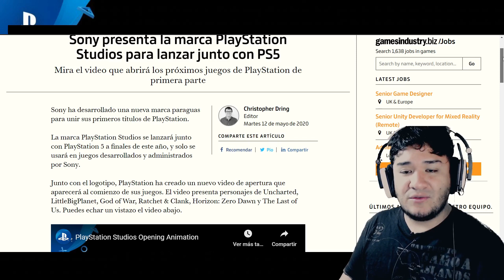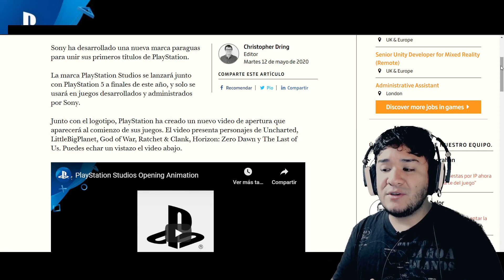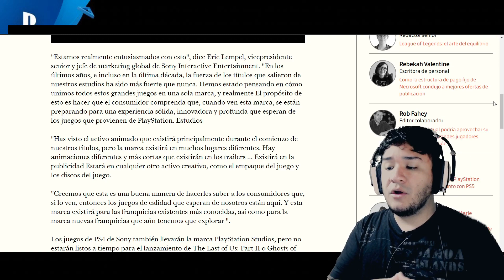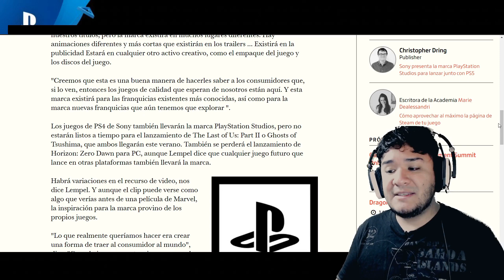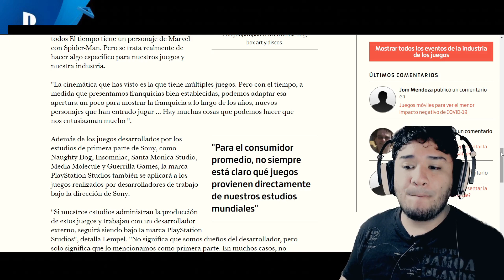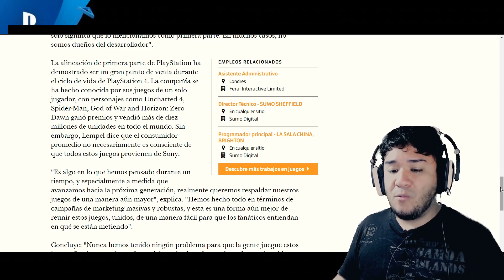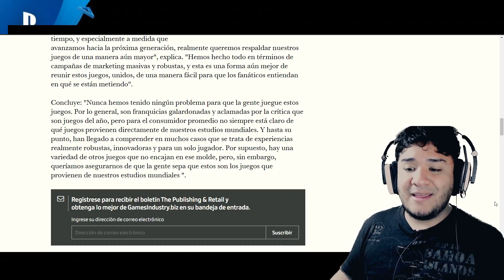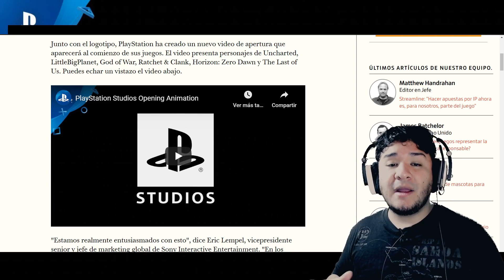PLAYSTATION STUDIOS EL PRINCIPIO DEL FIN | OPINIÓN